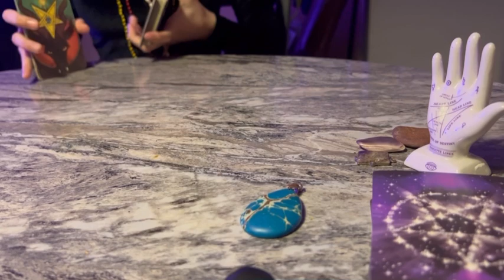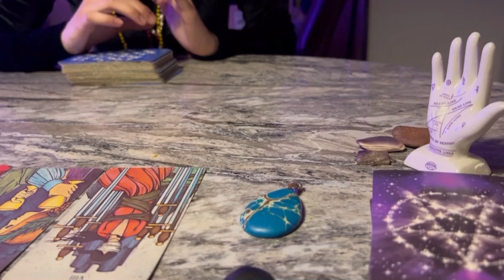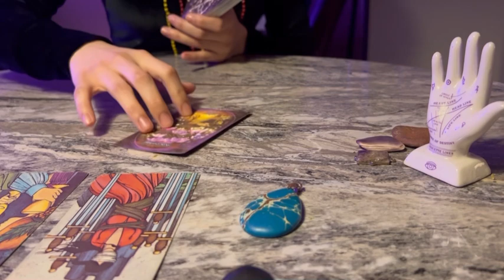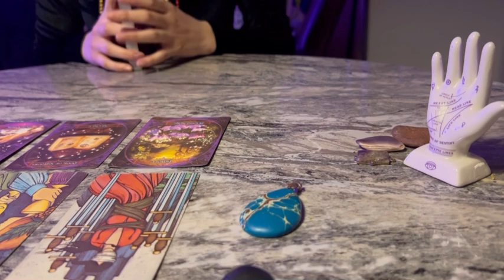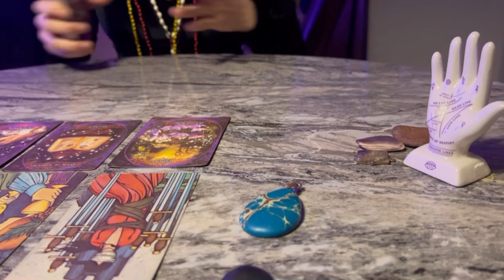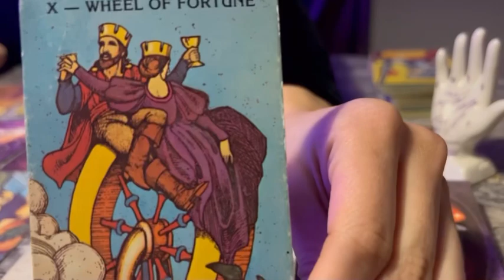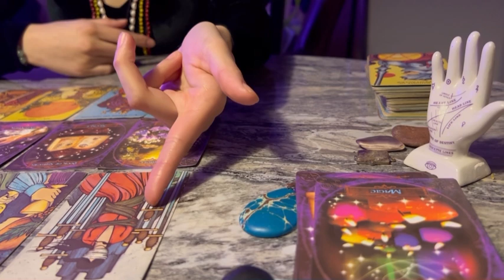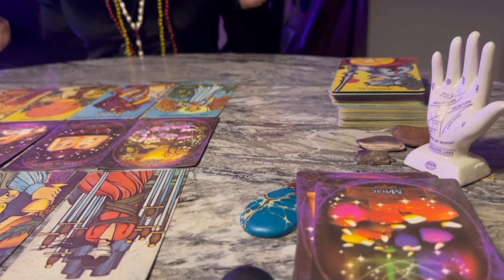SCORPIO🥰🎊 UR life is full of Miracles! Vibe Check Reading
Hey Gods and Goddesses please only take what resonates with you, this is a collective reading. Personal readings are available my information will be down below ⬇️ sending everyone peace, love, & blessings asé💛

BACKUP ACCOUNT:// _ladivinebruja

I will be creating a new email for this channel so I will make sure to keep you updated on that and thank you to all my NEW subscribers!! I love you all you are greatly appreciated blessed be loves✨